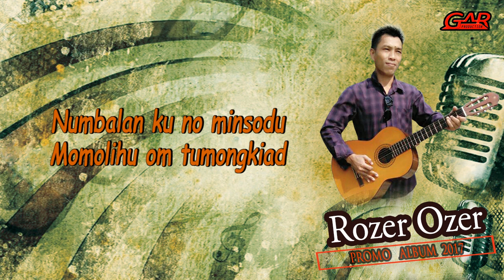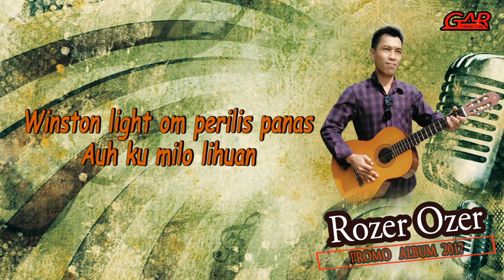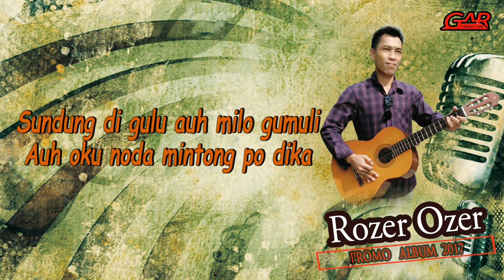Winston Light | Rozer Ozer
Album Rozer Ozer [AUH OKU KAANU MOMOLIHU DIKA]

Tajuk: Winston light
Lagu & Lirik: Handry Alan Jaimi
Penyanyi: Rozer Ozer